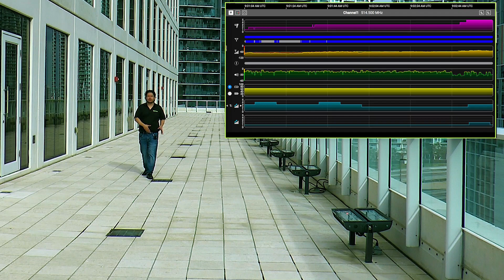Prueba de Alcance ADX5D | Receptor Portátil Inalámbrico de Doble Canal Shure Axient Digital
Prueba de alcance con el Receptor Portátil Inalámbrico de Doble Canal Shure Axient Digital ADX5D en entorno Urbano con muchas interferencias.